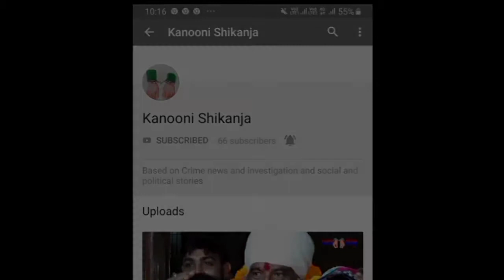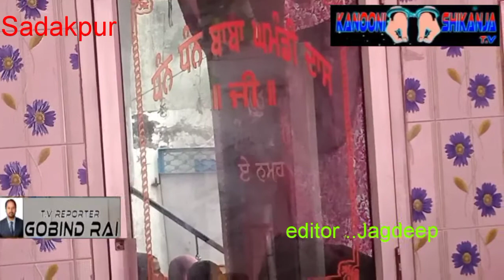ਮਾਘੀ ਦਾ ਮੇਲਾ..ਕਨੂੰਨੀ ਸ਼ਿਕੰਜਾ ਨਿਓੂਜ਼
ਰਿਪੋਰਟਰ...ਗੋਬਿੰਦ ਰਾੲੈ  ਨਕੋਦਰ